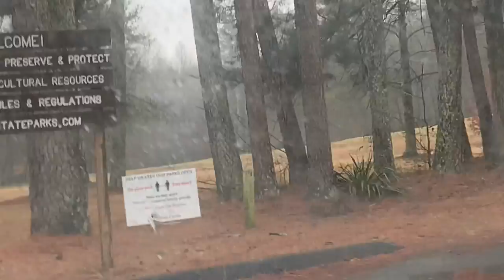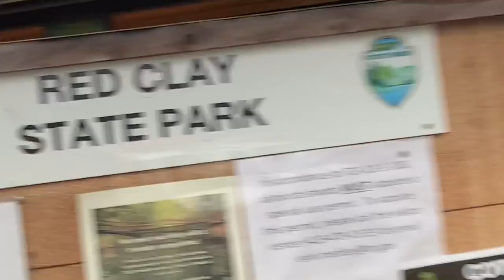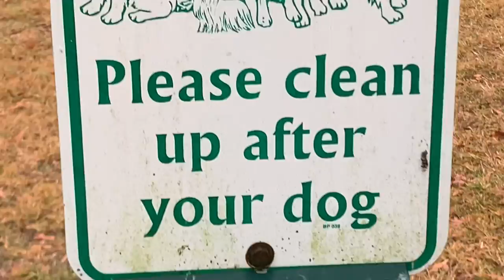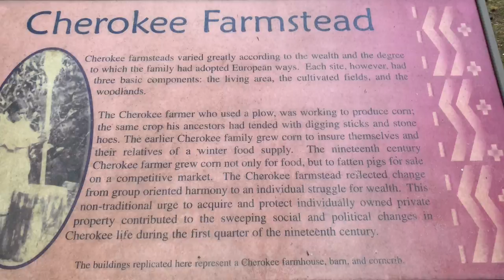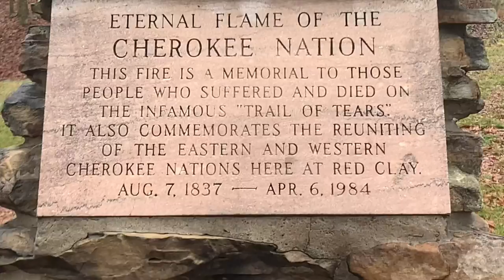Nicholas Caylor Videography / Red Clay state park / The Great Spirit has Risen 2.0 528hz